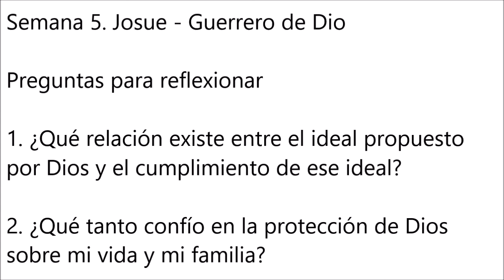Campaña - Enseñanzas del Antiguo Testamento - Semana 5 - Josue, Guerrero de Dios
Campaña de formación para Enero - Febrero 2021 para los Grupos de Oración y Formación de la Iglesia de St. Peter & St. Denis en Yonkers NY

PREGUNTAS PARA REFLEXIONAR

5. Josue : Guerrero de Dios

PREGUNTAS PARA REFLEXIONAR

1. ¿Qué relación existe entre el ideal propuesto por Dios y el cumplimiento de ese ideal?

2. ¿Qué tanto confío en la protección de Dios sobre mi vida y mi familia?

3.- ¿Cuáles son las armas que yo necesito para vencer a los enemigos de mi alma que me hacen la guerra para impedir mi llegada al cielo?

4.-¿Cuál es el paralelismo entre Josué y Jesús?

Como final se puede leer el núcleo de la asamblea de Siquén: Jos 24,14-28.